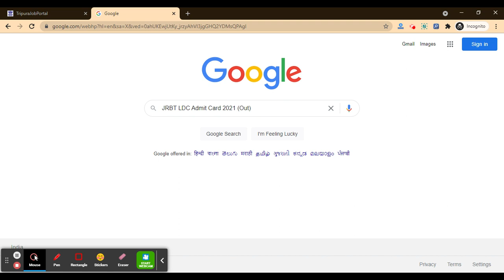JRBT LDC Admit Card 2021 (Released) - Download JRBT Tripura Group C Hall Ticket Here